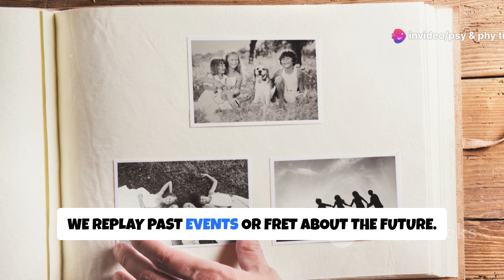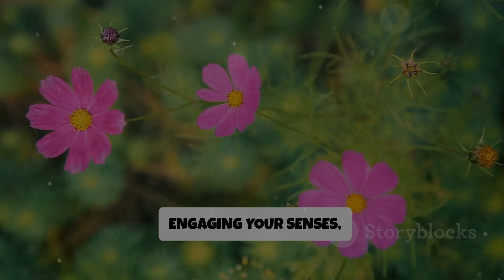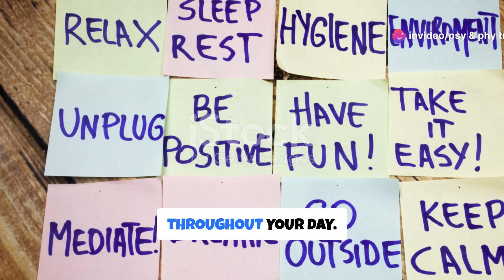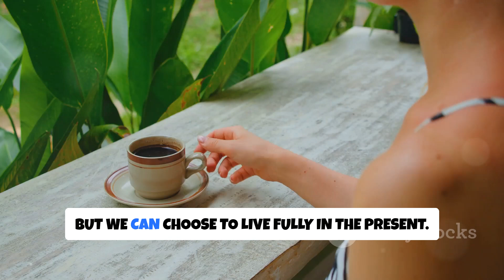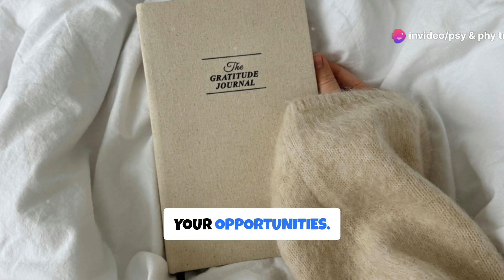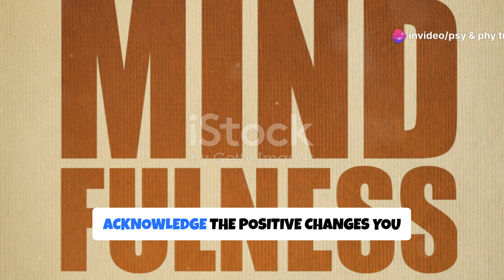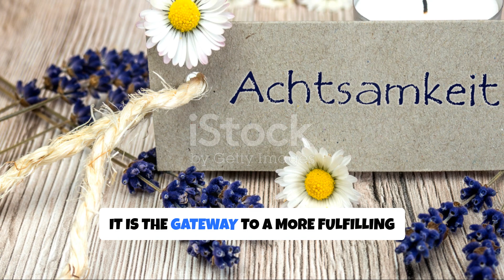How to Focus on the Present Moment: Practical Tips & Guided Exercise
Struggling to stay present and fully engaged in your life? In this enlightening video, we provide practical tips and a guided exercise to help you focus on the present moment. Learn how to break free from distractions, reduce anxiety, and cultivate mindfulness, enabling you to experience life to the fullest.

🔍 What You’ll Learn:

The importance of living in the present and its benefits for mental well-being.
Practical techniques to ground yourself and redirect your thoughts.
A step-by-step guided exercise to enhance your mindfulness practice.
Tips on incorporating mindfulness into your daily routine for lasting change.
💡 Why This Matters: Focusing on the present moment is essential for reducing stress, improving focus, and enhancing overall happiness. By mastering these techniques, you can unlock a deeper connection to yourself and the world around you, allowing for a more fulfilling life experience.

👉 Join the Conversation: What strategies do you use to stay present? Share your thoughts and experiences in the comments below, and let’s support each other on our mindfulness journeys!